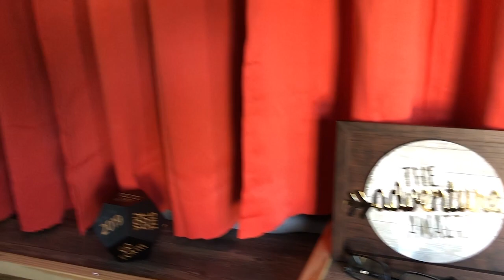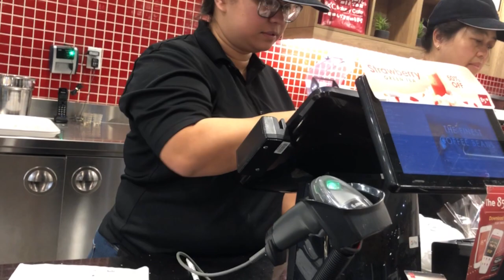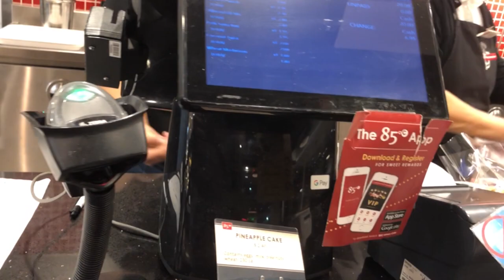MODIFIKASI MOBIL CAMPING ATAU CAMPER VAN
Mobil Camping sangat nyaman untuk di gunakan jika kita ingin pergi ke daerah hutan atau deket  danau. Mobil Camping CAMPER VAN ini di lengkapi dengan solar panel, tempat masak dan lainnya.  mobil Van untuk di jadikan Mobil Camper Van.
Mobil Camper Van sangat nyaman untuk di bawa ke tempat rekreasi, atau ke tempat camping.